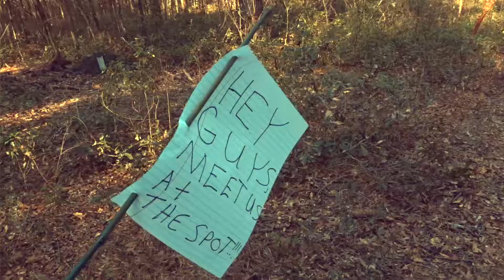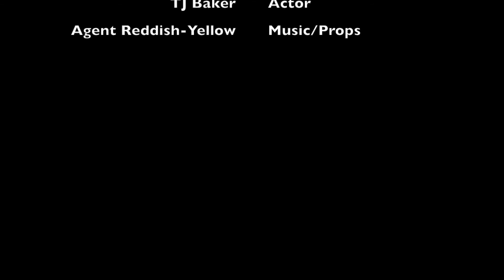The Woods 2016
SFC 48 Hour Film Competition in Gainesville, FL.